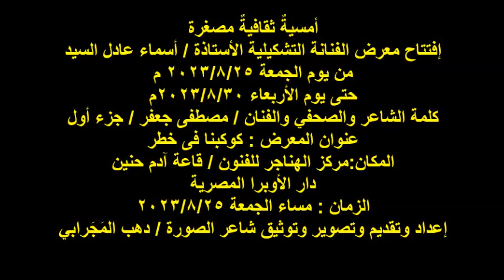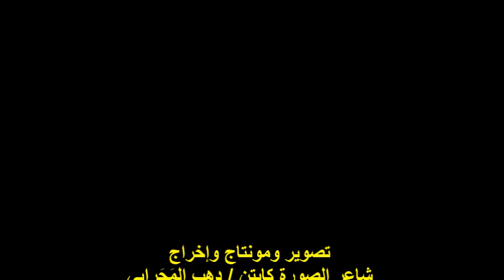أمسية ثقافية/معرض الفنانة التشكيلية/أ/أسماء عادل/الشاعر/أ/مصطفى جعفر/ج1/الجمعة25/8/2023/مركز الهناجر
أمسيةٌ ثقافيةٌ مصغرة
إفتتاح معرض الفنانة التشكيلية الأستاذة / أسماء عادل السيد
من يوم الجمعة ٢٠٢٣/٨/٢٥ م
حتى يوم الأربعاء ٢٠٢٣/٨/٣٠م
كلمة الشاعر والصحفي والفنان / مصطفى جعفر / جزء أول
عنوان المعرض : كوكبنا فى خطر
المكان:مركز الهناجر للفنون / قاعة آدم حنين
دار الأوبرا المصرية
الزمان : مساء الجمعة ٢٠٢٣/٨/٢٥
إعداد وتقديم وتصوير وتوثيق شاعر الصورة / دهب المَجَرابي